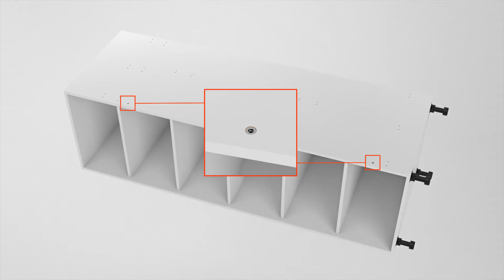SALICE EXEDRA PARTIALLY ASSEMBLED